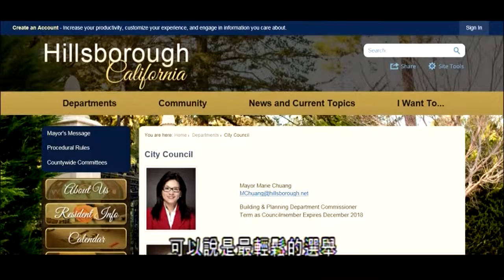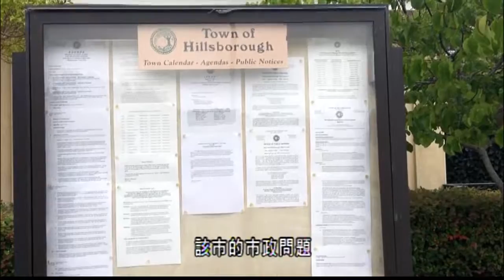Hillsborough市長吳明芳 Marie Chuang競選連任無懸念 10.10 (國)